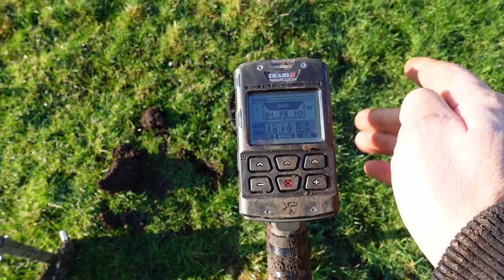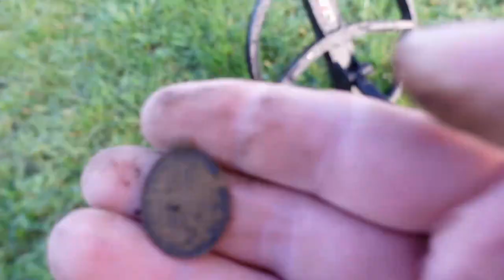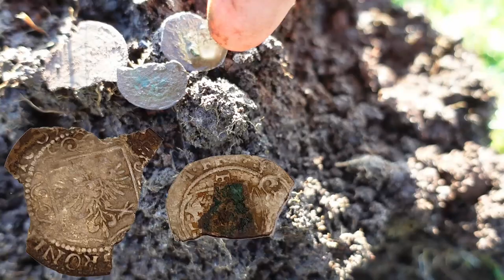Xp Deus II metaaldetector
De eerste uurtjes zoeken met de Xp Deus II  metaaldetector